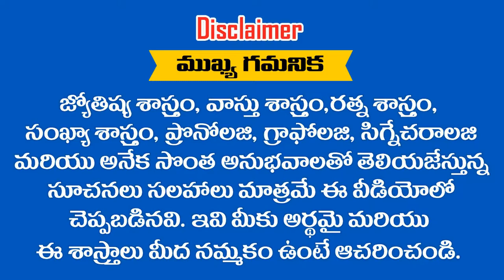మీ " DATE OF BIRTH " లోని సంవత్సరం " 7 "తో END అవుతుందా ? అయితే 2019లో ఎలా ఉంటుంది